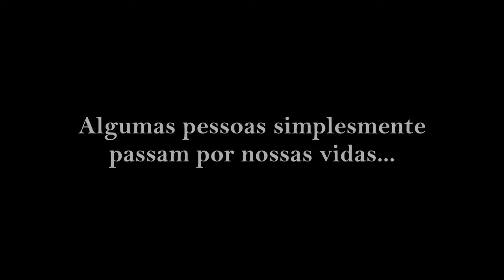Tributo - CASS BASS (25-11-2018)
TRIBUTO CASS BASS

Bandas:
CACHORRO VOADOR
ENSAIO GERAL
4 ELEMENTS
E.R.A.
CBJR COVER

Cerveja Azul Music Club - 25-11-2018
Praça Ciro Pontes, Mooca
SP
Ingressos: 10,00 na porta!